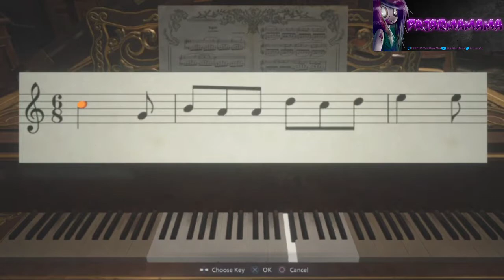New PB, Getting Better!! NG+ Glitchless PS4 - 1:41:57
I unfortunately skipped the time at the end really fast, but if you go frame by frame at the end you will see the time.